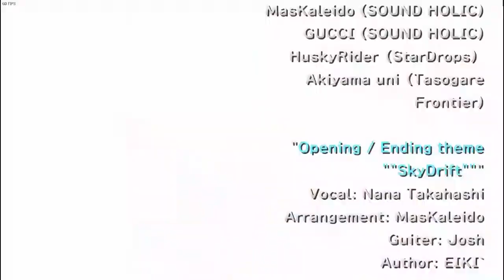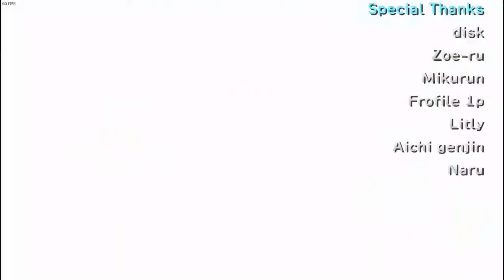me play: Gensou Skydrift (2nd Campaign - Steam version)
2nd campaign of Touhou Gensou Skydrift Steam version. It unlocks Flandre & Clownpiece and some circuits arena.